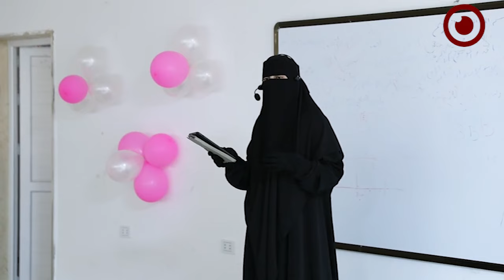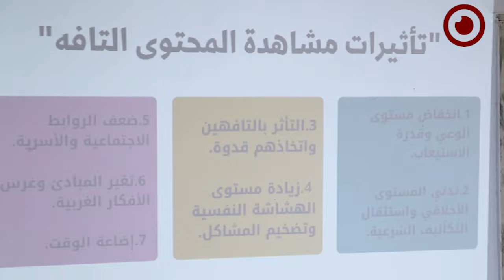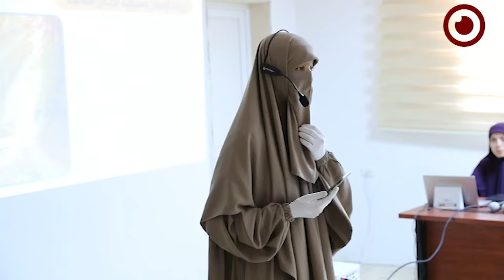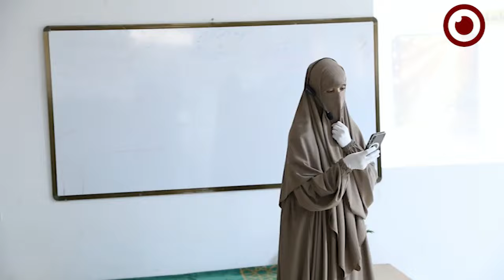ندوة حوارية بعنوان: صناعة المحتوى بين رواج التفاهة وانحسار الإفادة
أقيم بمسرح كلية العلوم الشرعية بجامعة طرابلس ندوة حوارية بعنوان: صناعة المحتوى بين رواج التفاهة وانحسار الإفادة بتنظيم من طالبات السنة الأولى بقسم أصول الدين .

واستعرض بندوة كيفية مواجهة المحتوى الإلكتروني الغير هادف والتافه لسرعة تداوله بين فئات المجتمع، وكيفية توجيه وتعديل المحتوى المتداول ليكون هادف وذو فائدة .